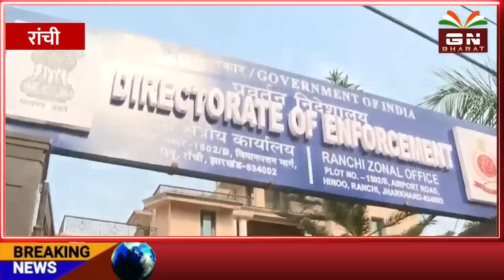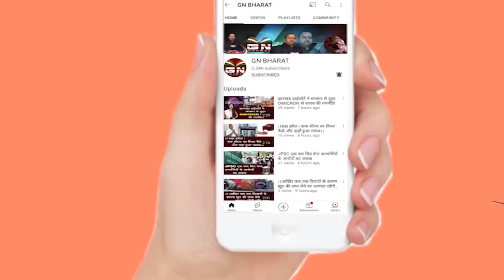पूजा सिंघल का Whatsapp Chat आया सामने, अब नहीं बचेगा कोई